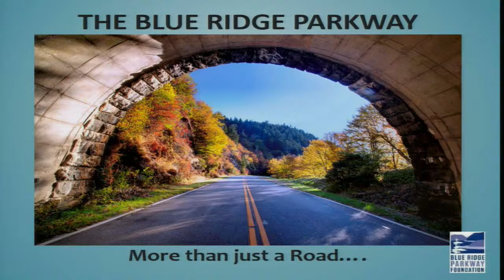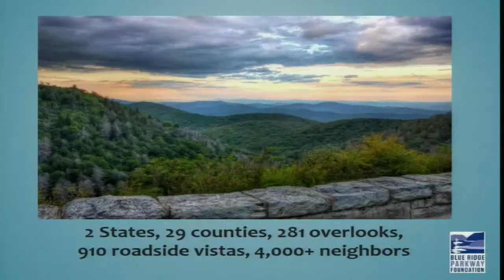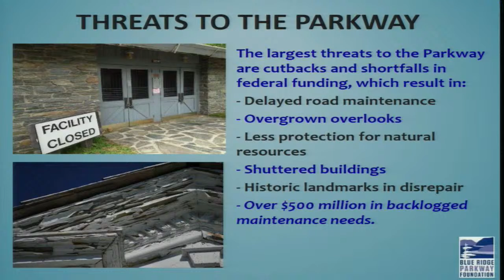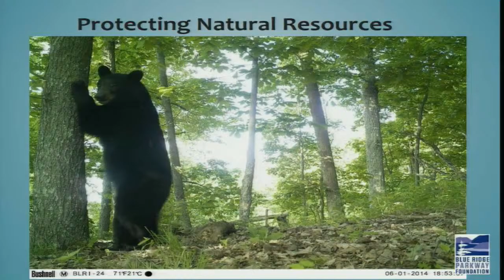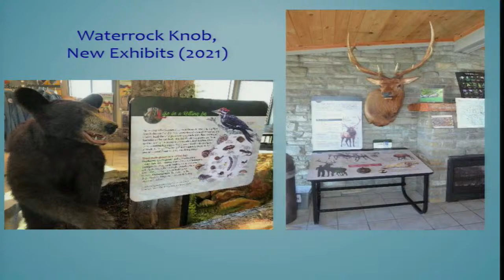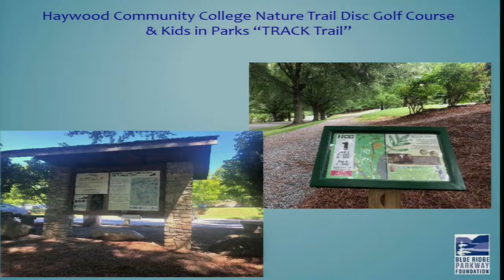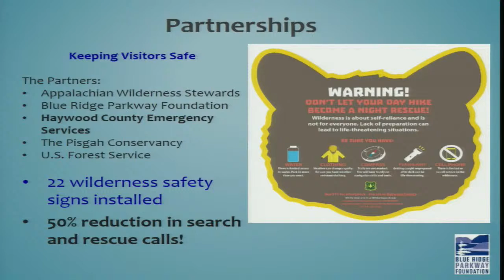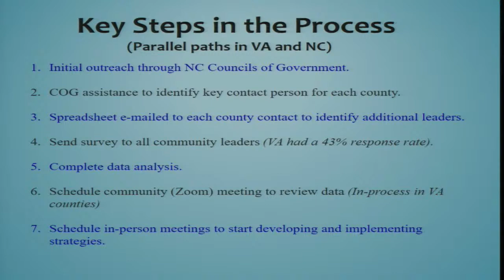Haywood County Commissioners Meeting 12-6-2021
Regular meeting of the Haywood County Board of County Commissioners